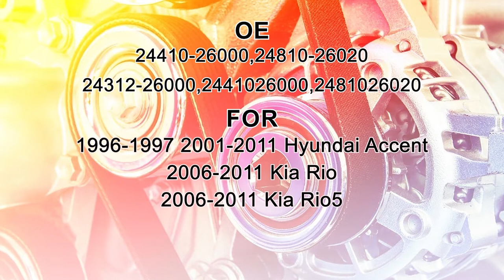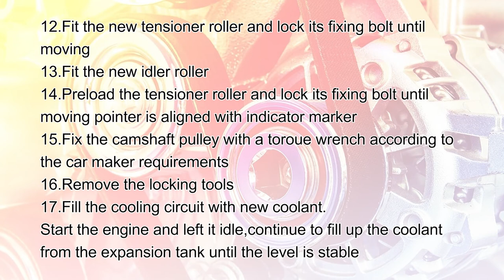ECCPP 1996-1997, 2001-2011 Hyundai Accent Timing Belt Kit Review (24410-26000)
ECCPP Timing Belt Kit drives the air distribution structure of the engine to properly open and close at the time of intake and exhaust and ensures that the engine cylinder can be opened and closed normally.

Get a better driving experience and handling with a high-performance timing system and components that will keep you in control on-road and off-road over the bumps.